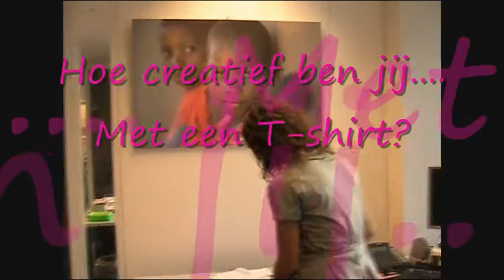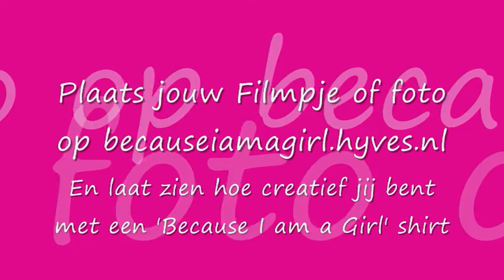HoecreatiefbenjijBiaaG.wmv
Hoe creatief ben jij met een Because I am a Girl T-shirt van Plan Nederland. Nicolette van Dam liet in Ik wed dat ik het kan al zien wat je ermee kan doen. Hoe crea bij jij? Film jezelf of maak een foto en plaats deze op becauseiamagirl.hyves.nl!